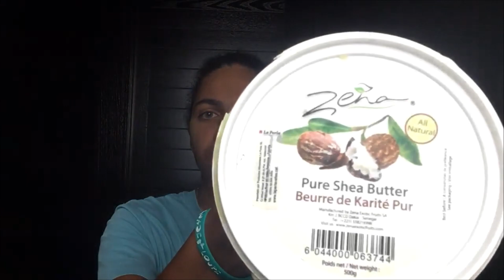DEFINIR CES BOUCLE AVEC DE L'HUILE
HEY mes curly